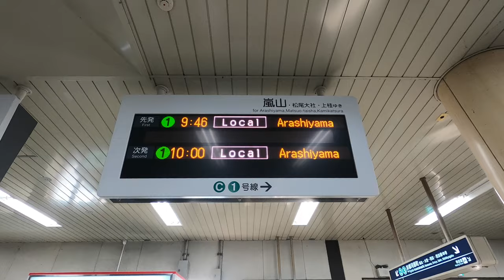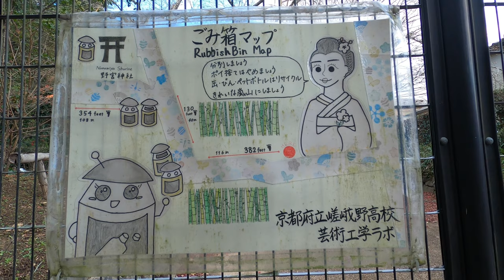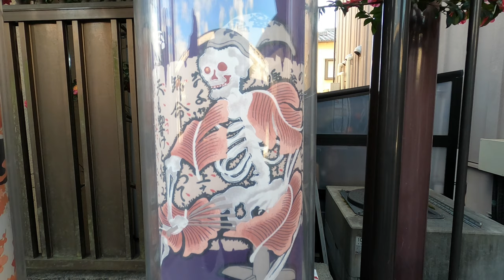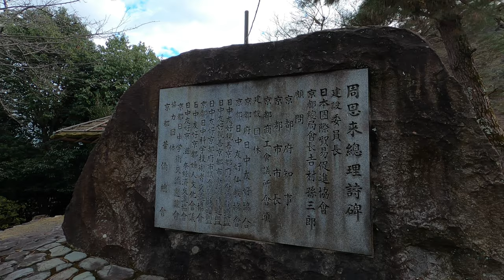Kyoto's Forgotten Relic - The Stone Which Nobody Cares About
0:00 Intro
0:28 Hello Kitty Construction Site
0:32 Togetsu-kyo (Demon Slayer) Bridge
0:52 Kurumazaki-jinja Shrine Arashiyama Tongu
0:56 Telacoya
1:10 Saga Par
1:29 Cafe Hanashirube
1:39 Arashiyama Miffy Sakura Kitchen
1:57 Bamboo Forest
2:39 Snoopy Chocolat (no typo)
2:48 Arashiyama Rilakkuma Tea House
3:35 Kimono Forest
4:11 Unidentified New Matcha Shop
5:06 THE STONE MONUMENT (Impressions of Arashiyama by Zhou Enlai, China's greatest premier of all time)